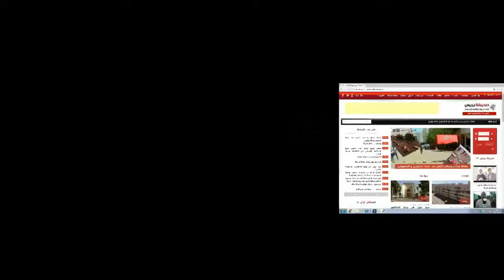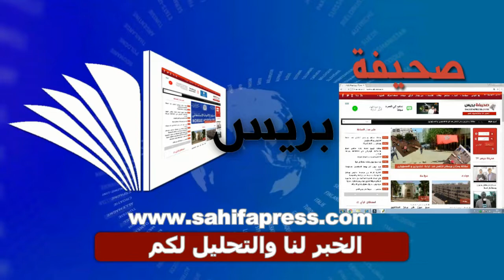حقائق صادمة يرويها صاحب محلل بيع الهواتف النقالةضحية محاولة القتل بشهر رمضان